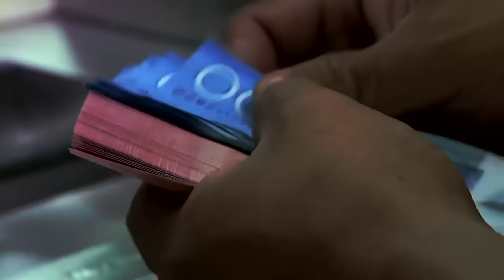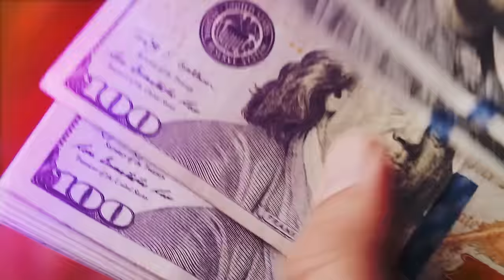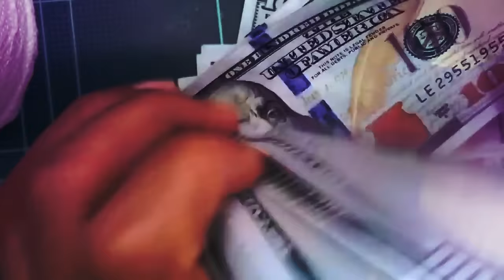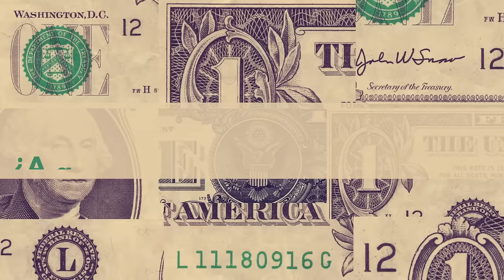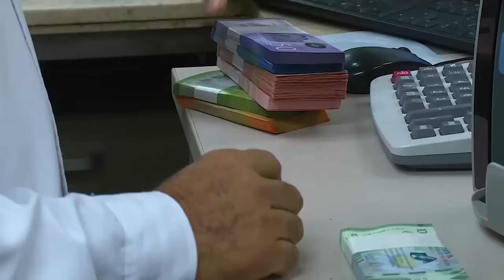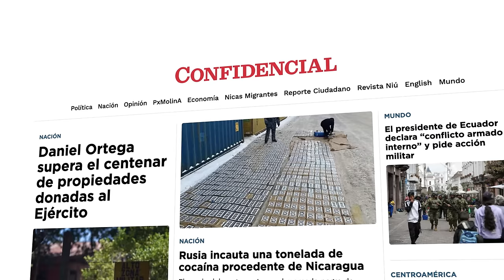Ganadores y perdedores con el congelamiento del dólar en Nicaragua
El 1 de enero de 2024 entró en vigencia la decisión del Banco Central de Nicaragua de eliminar el deslizamiento del córdoba con respecto al dólar estadounidense, es decir “congelar” el tipo de cambio en una tasa fija de 36.62 córdobas por cada dólar.
Según el presidente del Consejo Directivo del Banco Central, Ovidio Reyes, esta medida generará “estabilidad cambiaria”, sin embargo, hay muchos agentes económicos que no comparten el mismo optimismo. ¿A quiénes beneficia y a quiénes perjudica? Te lo contamos en este video.

Lea más de nuestros análisis publicados en la sección de ECONOMÍA de CONFIDENCIAL
👉🏻 ¿Quién pierde y quién gana con el congelamiento del dólar en Nicaragua?

👉🏻 Eliminación del deslizamiento del córdoba beneficia más al Estado que a la población |

👉🏻Banco Central recuerda que el dólar quedará en 36.62 córdobas para todo 2024